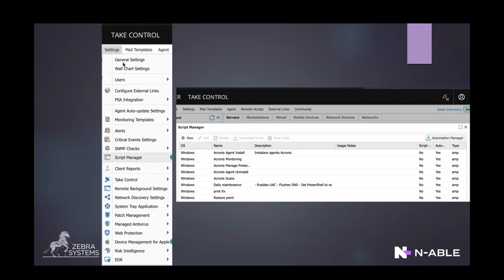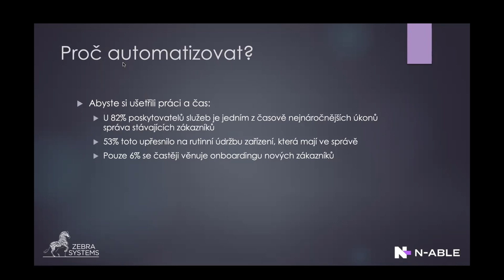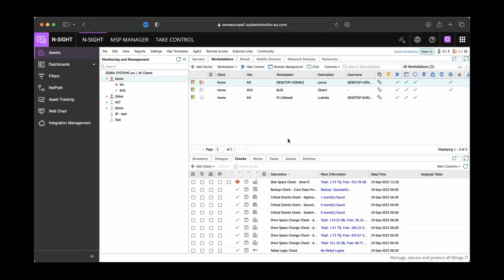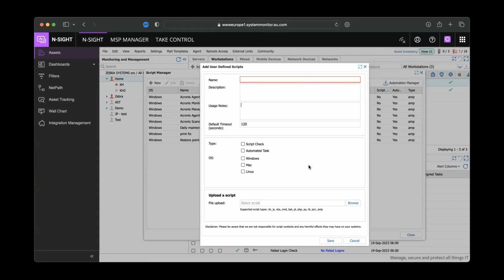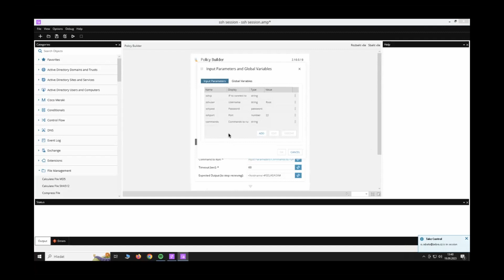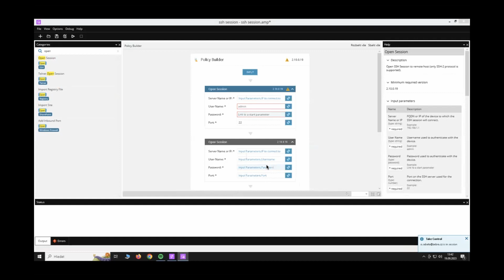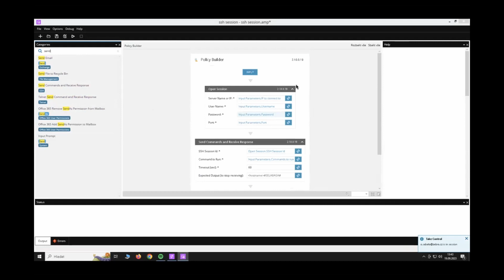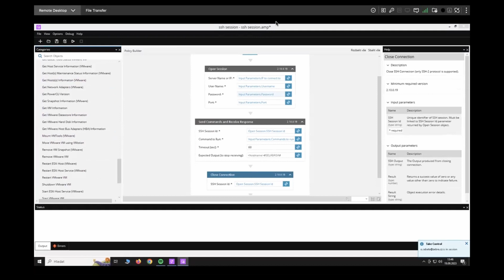Automatizace s N-able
Záznam webináře o tom co, jak a proč automatizovat s krátkým úvodem k N-able Automation Manager, který je k dispozici s N-sight i N-central.